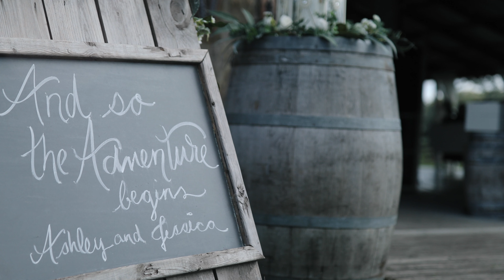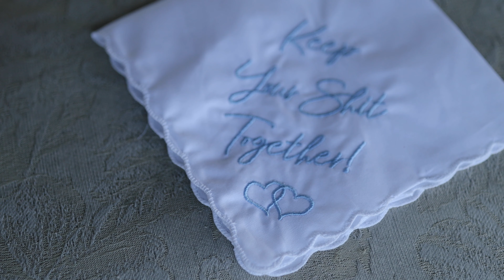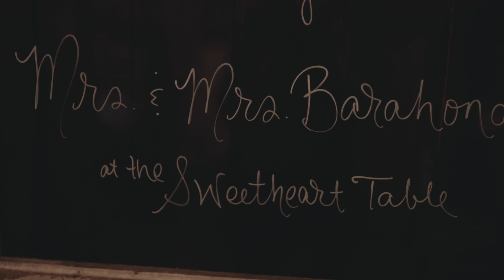Ashley and Jess's wedding in Florida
They met in high school playing basketball, not knowing years later they would fall in love. Their relationship started as a friendship and quickly grew into a romance. They were dating for 8 years before they said I do. Ashley, who is an ER nurse, and Jess is a manager at Publix, have been planning this wedding during the pandemic while working on the frontlines. Both brides had large families filled with lots of love. It was amazing watching everyone come together to celebrate the happy couple. There was even a proposal at their wedding!

VENDOR TEAM:
○ Videographer: Mae In Love Films
○ Venue: Wishing Well Barn